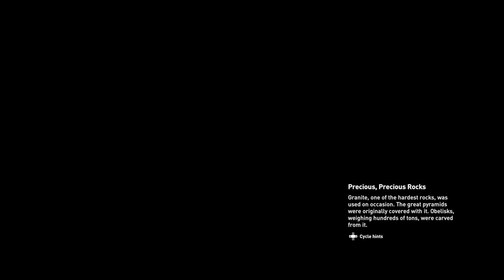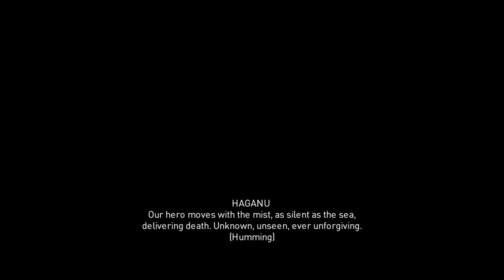Let's Play Assassin's Creed Origins Part 54 - Sundial Puzzle Summons aLiEnS!?! (And Hidden Ones DLC)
Part 54 of AC Origins let's play.  We do a puzzle which summons aliens, but we get a cool alien sword and shield from it.  We do the arena horde again to save a gladiator from fighter slavery.  Then we begin the Hidden Ones DLC quest, which reveals that Sinai is loaded with Carbon Crystals (already found 12!), and we kill a mean Roman guy to save some Sinai people from rock slavery.